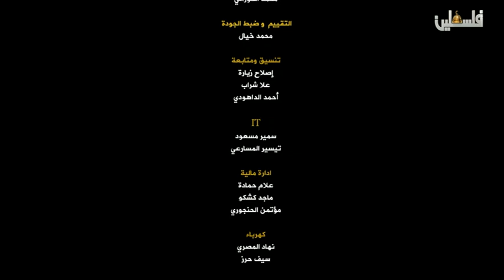انا من غزة- محمد ابو مزيد 18-2-2019